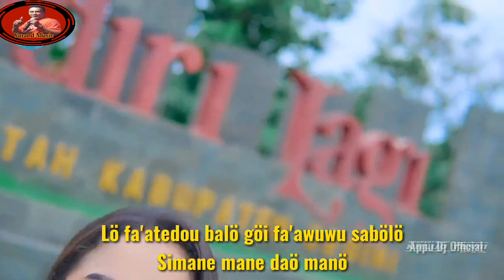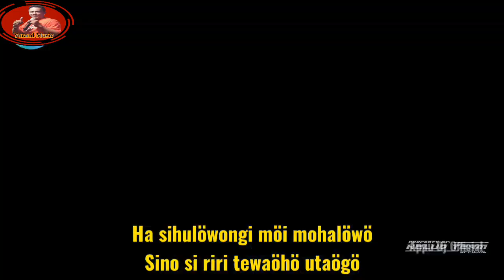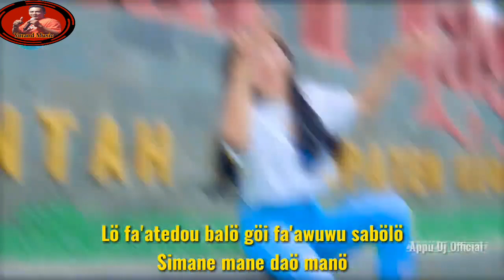DJ LAGU NIAS ||MO'U MO'U DETEGARA || DJ JUNGLE DUTCH JEDAG-JEDUG||YORAND MUSIC 84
SELAMAT DATANG DI CHANNEL YORAND MUSIC 84.
DI CHANNEL INI TERSEDIA LAGU-LAGU FAFORIT DAN TERPOPULER, BAIK KARAOKE MAUPUN AUDIO COVER LAGU, DAN JUGA DJ KARAOKE LAGU NIAS, POP, DANGDUT dll.

SALAH SATAU CARA KAMI MELESTARIKAN BUDAYA NIAS SECARA KHUSUS LAGU NIAS, SUPAYA TETAP ADA DAN SELALU HADIR DI GENERASI-GENERASI BERIKUTNYA.

SEMOGA TERHIBUR.
Y A A H O W U